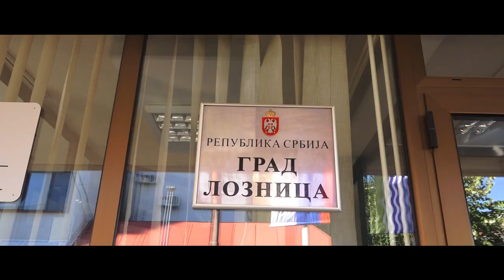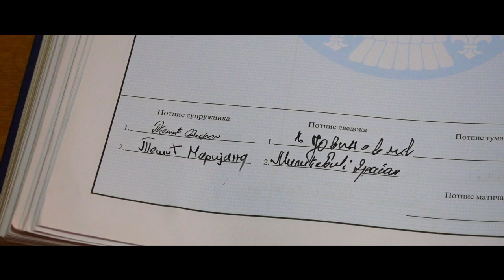Marijana i Stefan // Wedding Film Loznica 2019 HD Svadba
produkcija foto-video studio ŠKOBALJ 064/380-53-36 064/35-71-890
Snimanje i fotografisanje veselja sa dve i vise kamera HD opremom, snimanje iz vazduha dronom...izrada fotografija na licu mesta, štampa pozivnica foto poklona,majice,solje,slike na platnu velikog formata, snimanje muzičkih spotova,reklama, bendova.